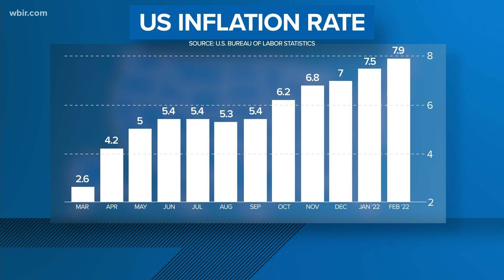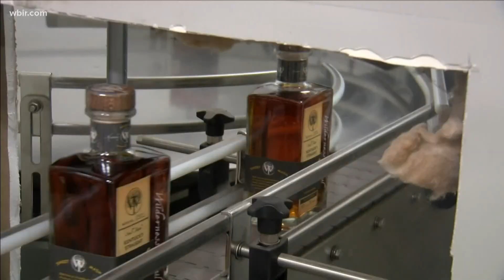Inflation rate immunity on the Kentucky bourbon trail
Officials say despite challenges, what's known as the 'Sonoma of the South' is planning to keep the price tag on their bottles stable.